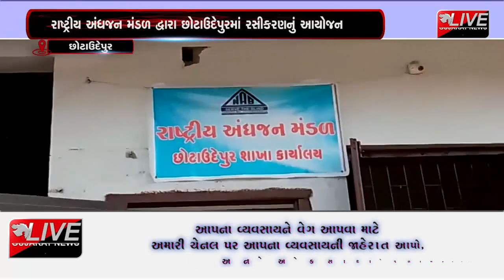છોટાઉદેપુર : રાષ્ટ્રીય અંધજન મંડળ દ્વારા છોટાઉદેપુરમાં રસીકરણનું આયોજન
છોટાઉદેપુરમાં સ્વામી નારાયણ સોસાયટી ફતેપુરા ખાતે આવેલ રાષ્ટ્રીય અંધજન મંડળ જિલ્લા શાખાના કાર્યાલય ખાતે  અંધજનોને કોરોના રસી આપવાનો કાર્યક્રમ યોજવામાં આવ્યું છે.આ આયોજનમાં  જિલ્લા સમાજ સુરક્ષા અધિકારી ભાર્ગવી નીનામા ઉપસ્થિત રહ્યા છે